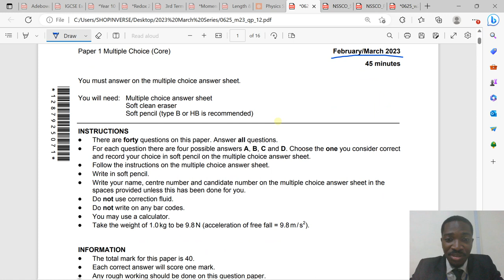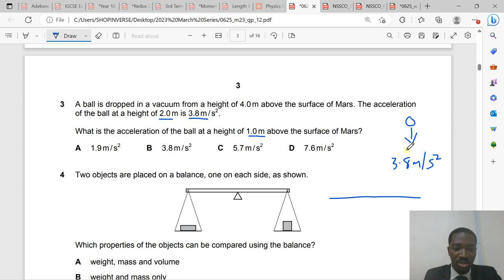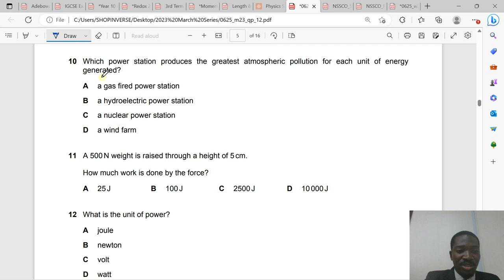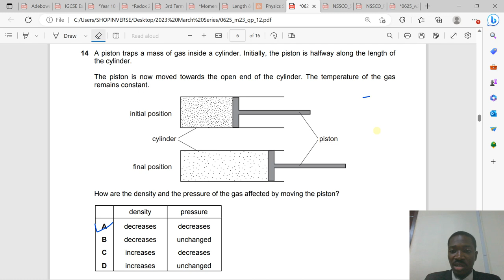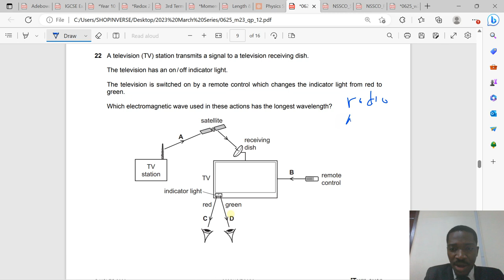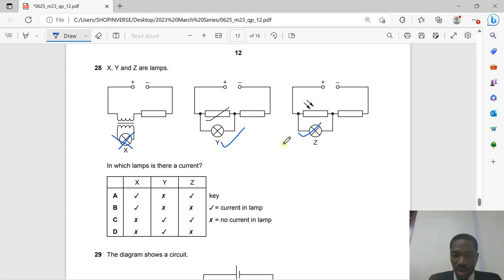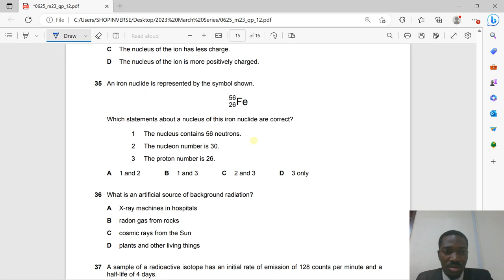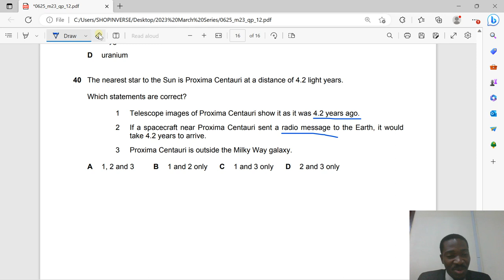FEB/MAR 2023 IGCSE PHYSICS 0625 PAPER 12 0625/12/F/M/23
physics igcse igcsephysics #2023 cambridge chemistry Hurray! Congratulations. This question paper has just been released today by Cambridge Assessment International Education for the purpose of your revision. This video contains the solution to paper 12. Kindly note that paper 12 means variant 2 of paper 1. Here, all the multiple choice questions were solved in details. Ensure you watch all the videos with much focus. You can download the question paper on the school support hub.